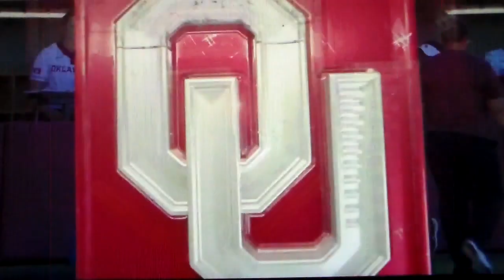Oklahoma softball's Alyssa Brito hits home run vs. Liberty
Oklahoma softball's Alyssa Brito hits a home run vs. Liberty, 3/2/24.
This video belongs to the Big XII and the NCAA.